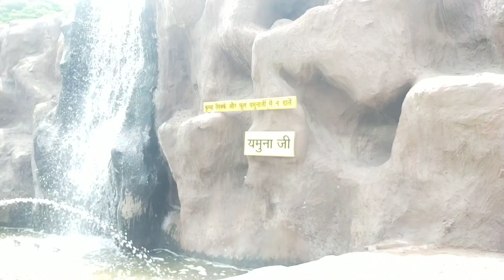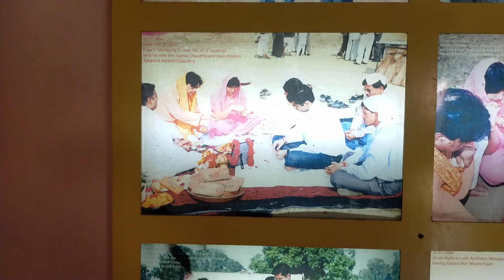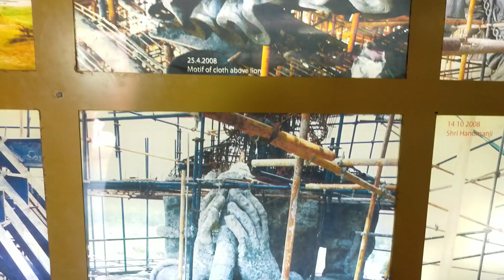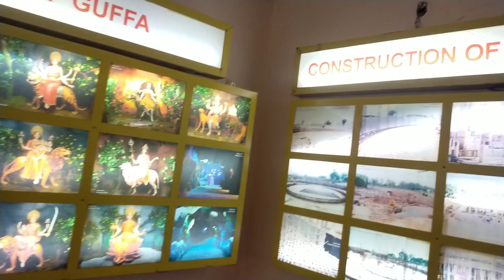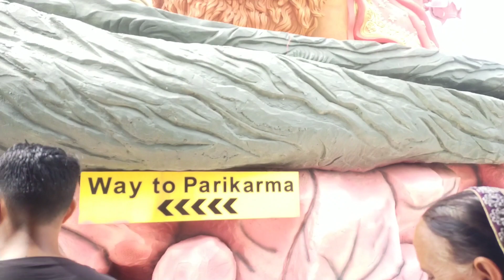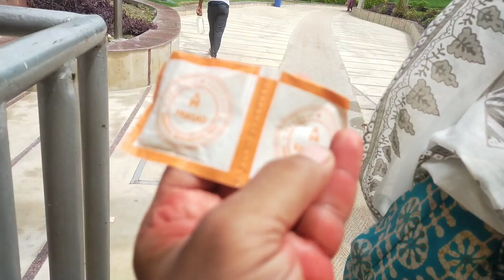वृंदावन वैष्णो देवी धाम जहां कैमरा ना पहुंचे वहां के दर्शन करा रहे हैं आपकोवृंदावनवैष्णोदेवीधाम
इस वीडियो के माध्यम से हमने वृंदावन मां वैष्णो देवी धाम के दर्शन कराए हैं आशा करते हैं आपको यह वीडियो पसंद आएगा अगर आपको यह वीडियो पसंद आए तो हमारे चैनल को सब्सक्राइब करें वीडियो को लाइक करें तथा शेयर करें धन्यवाद